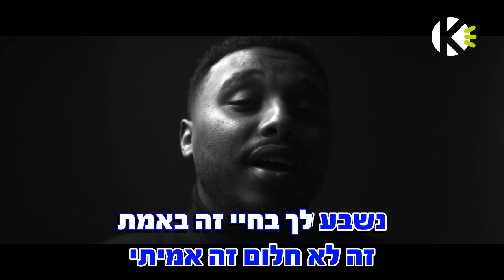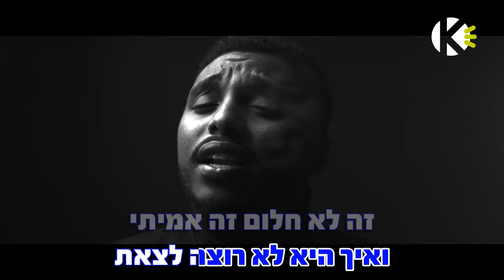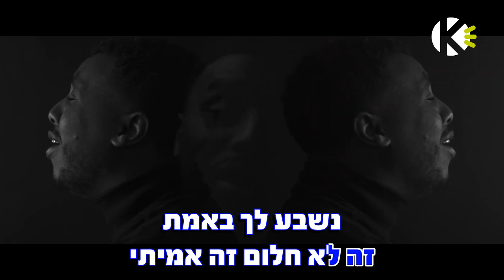אמת - מוטי טקה - שרים קריוקי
אוהבים לשיר עם מוטי טקה? שירו קריוקי באפליקציה! עכשיו להורדה חינם!!!

מילים לשיר - אמת - מוטי טקה - שרים קריוקי

מילים ולחן: מוטי טקה

ואת נותנת לי סיבה
לקום כל בוקר לעולם דפוק
כשבתוך הלב זורחת נשמה
חלקם יגידו לך שרוטה
שאת גורמת לבנות לתפוס ת'ראש
שהכל אצלן יקר ואת מוכרת את הדרך הפשוטה
אחרי כל הופעה אני חוזר
אני שיכור מאהבה אל הקהל אל הטירוף
אל האמת להיות פשוט ולהנות

ושוב אני מרגיש את האמת
ואיך היא לא רוצה לצאת
זה לא חלום זה אמיתי
נשבע לך בחיי זה באמת, באמת
נשבע לך בחיי זה באמת, באמת, באמת

את נותנת לי שנייה לנשום להבין קצת מי אני
שבכל הבלגאן הזה ברחתי מעצמי
ולא נכון להגיד שהכל קשה כמעט
כי תמיד היה ת'פחד שלא תיגמר שבת
וזה מפחיד להגיד שהכל טוב ויפה
שהאמת רוצה לצאת לאור ואיך זה לא יוצא
ואז הבנתי את הדרך לספר את זה לעם
איך שקיבלתי אהבה מהסרטון באינסטגרם

ושוב.